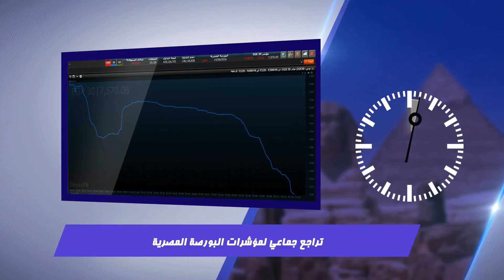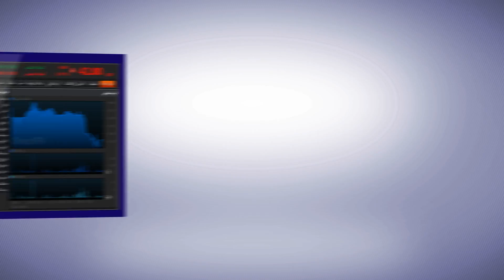مباشرTV | السوق في دقيقة | مصر: تراجع جماعي للمؤشرات و"التجاري الدولي" الأنشط من حيث القيم